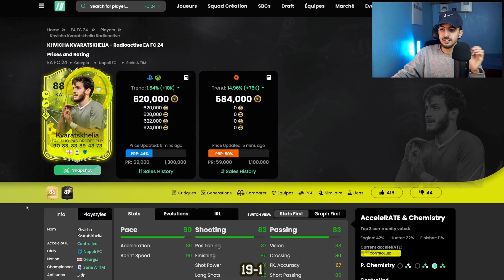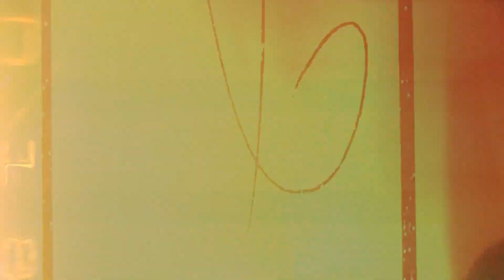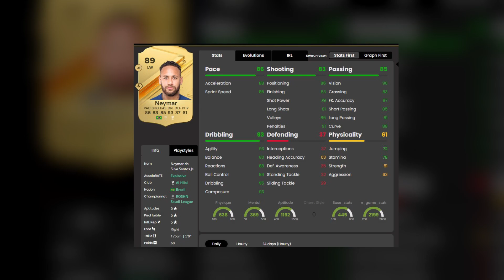Je Teste Kvaratskhelia RADIOACTIVE (88) En Playoffs ! 😍 Ça donne quoi ?! - FC 24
💰 IGVault || -5% du prix avec le CODE "Bari" (marche après l'inscription ✅)